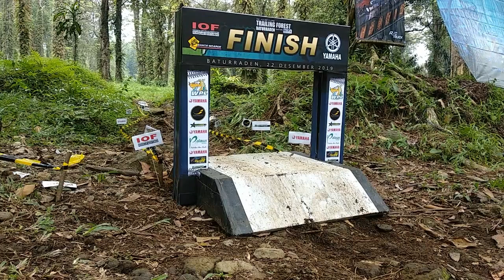TRAILING FUN BATURRADEN 22 DESEMBER 2019